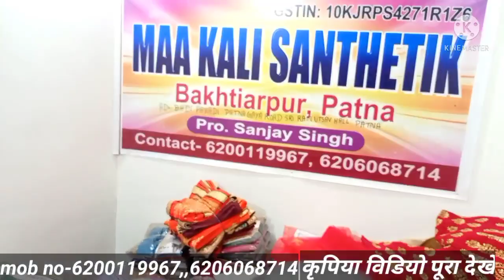Lo prices saree kurty manufactur and wholesale#wholesalemarket saree manufactur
sonu garment
Address - Gautam Sri cinema hall bakhtiyarpur Patna Bihar 803212

Patna address
 shop patna add - Patna zero mail under pull ke samne CNG Bajaj auto agency ke upar Sonu garments

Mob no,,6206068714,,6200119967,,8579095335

Shari manufacture
Shari wholesale
Shari wholesalers
Shari manufacture and wholesaler
Jeans wholesale
Jeans manufacture
Jeans manufacture and wholesalers
Shirt wholesale
Shirt manufacture
Shirt manufacture and wholesaler
T-shirts manufacture
T-shirts wholesalers
t-shirts manufacture and wholesaler
Kurty wholesale
Kurty wholesalers
kurty wholesalers and manufacture
Leggings manufacture
Leggings wholesale
Leggings wholesalers
Leggings manufacture and wholesaler
Nighty Palazo manufacture
Palazo wholesale
Palazo wholesale and manufacture

Ajent and dealership lene ke liye contact kare